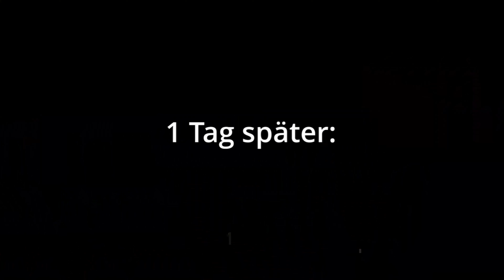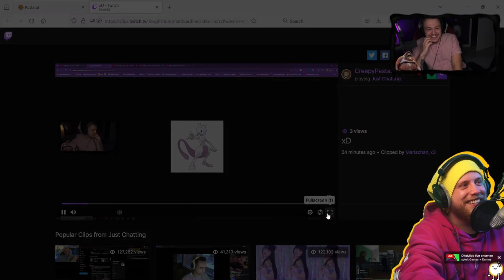Soundboards sind super xD「Twitch Memories #10」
Es wird wieder ZEEIIIT xD

Viel Spaaaaaaß! ♥